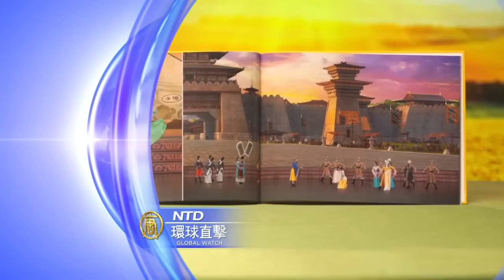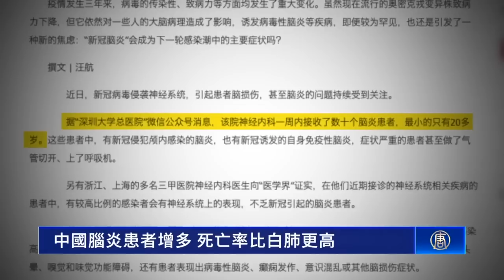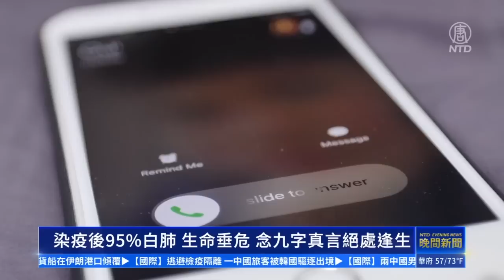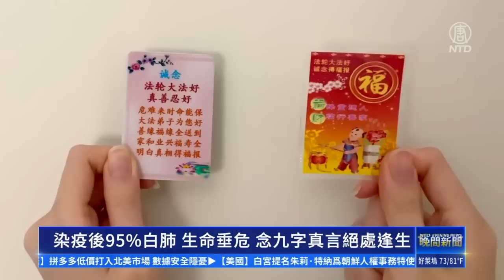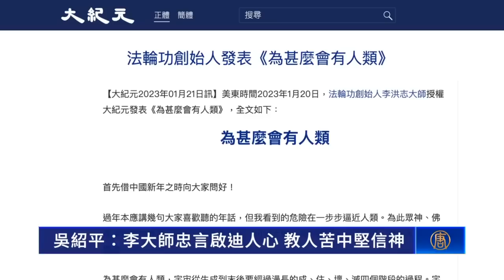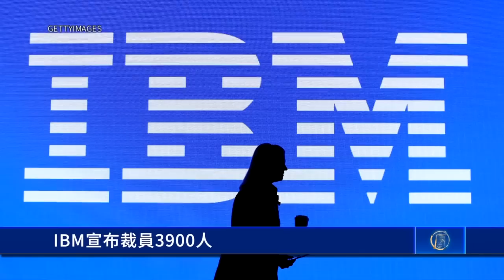中國腦炎患者增多 亡率比白肺更高；吳紹平：李大師忠言啟迪人心 教人苦中堅信神；觀神韻超脫凡塵 醫界精英：沉浸在美好中；林書豪返台 正式加盟高雄17直播鋼鐵人。【 環球直擊 】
中國腦炎患者增多 亡率比白肺更高
吳紹平：李大師忠言啟迪人心 教人苦中堅信神
林書豪返台 正式加盟高雄17直播鋼鐵人
水下作業大隊精實訓練 怒海潛將展專業戰力